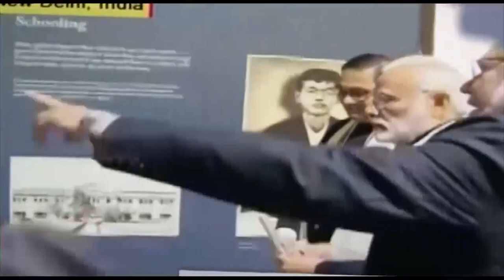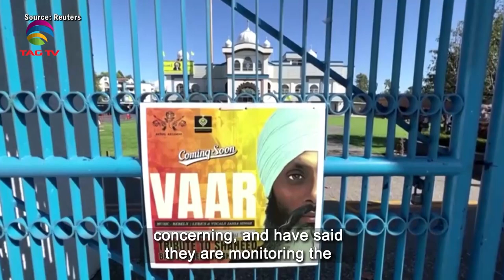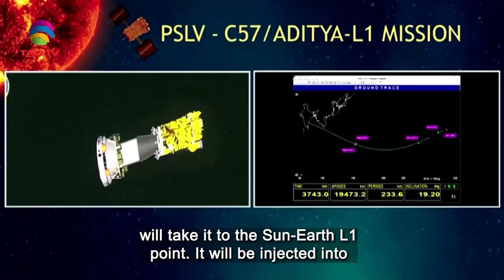South Asian Newsline, September 20 2023